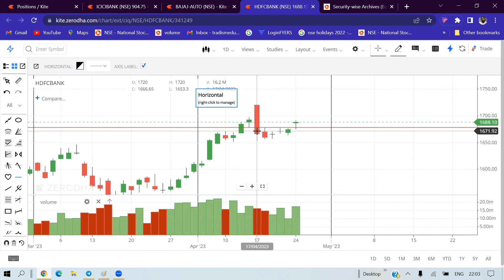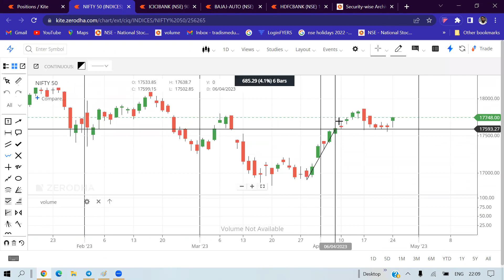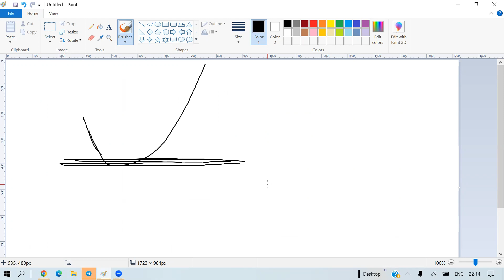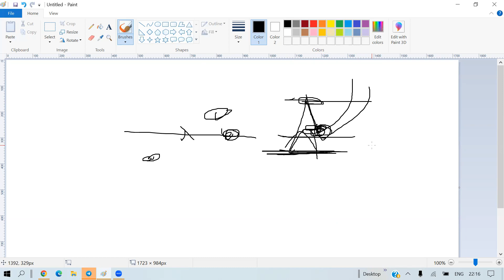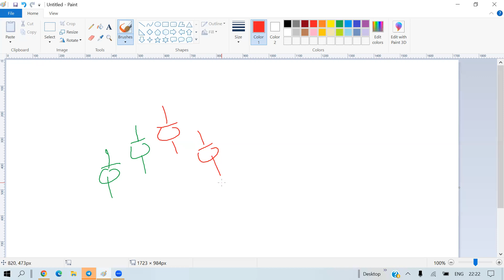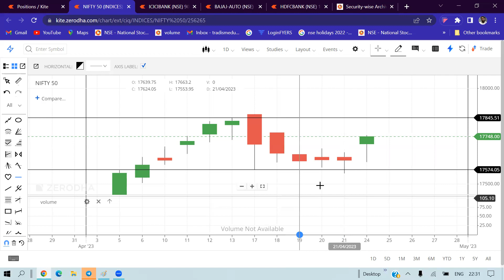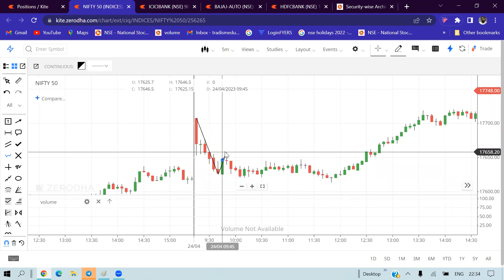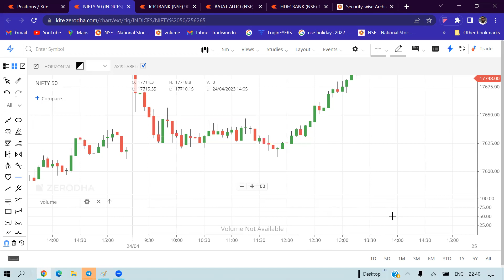Class recording 8 (part 1)